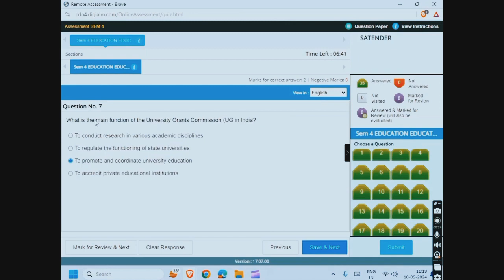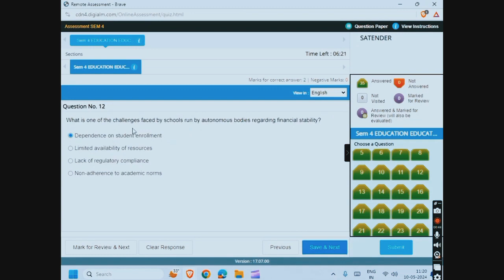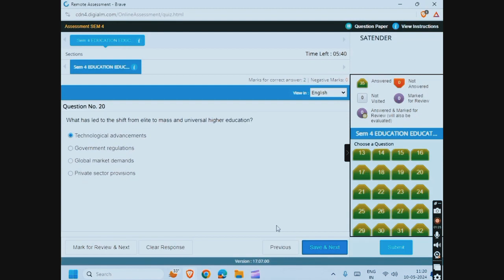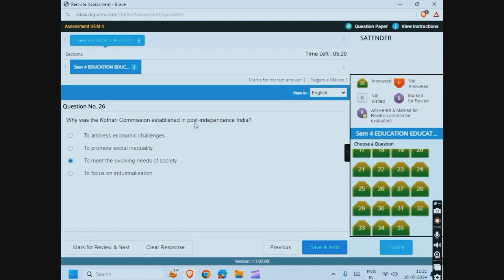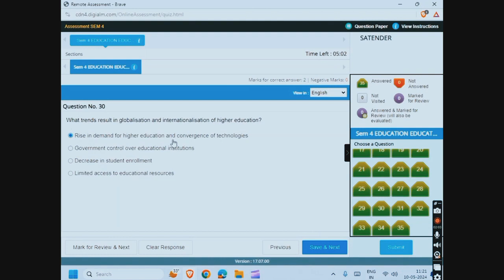Sol Education in India Policy and Practices 4th Sem Internal Assessment 35 Questions Solution 2024